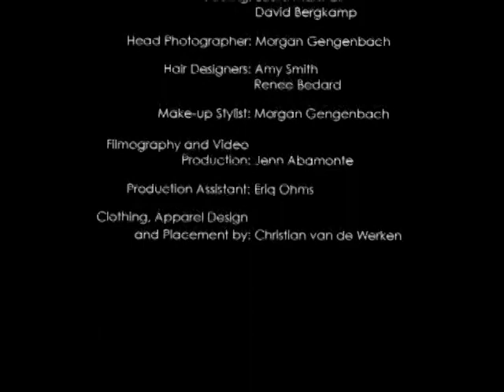Film Noir Photoshoot - Video.mp4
The accompanying video for the photoshoot I did in November, themed 'Film Noir.' Big thanks to Jenn for helping film and edit the video for this project!